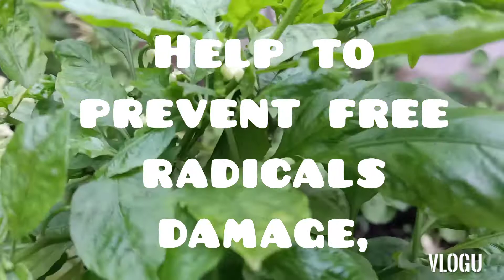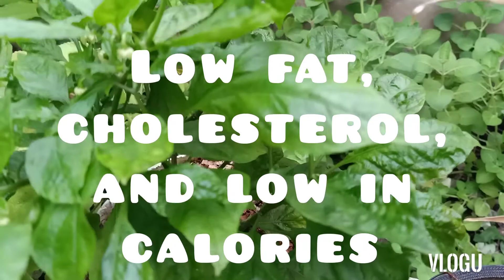CHILI LEAVES HEALTH BENEFITS 2020 | Mamerl vlog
This video trying to show the important benefits of Chili leaves in our body.

Mamerl vlog